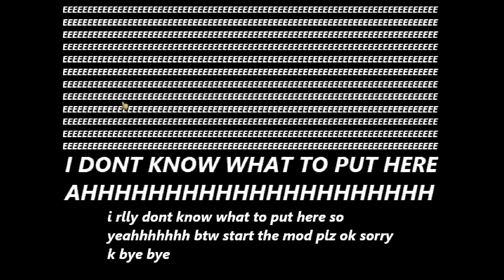Pheeph9309 Basics In roblox studios and Modding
Basics In roblox studios and Modding

This is my First ever mod ever is a little bad but i fix some things so i looks better so i hope you like this mod i try my best Enjoy my mod!